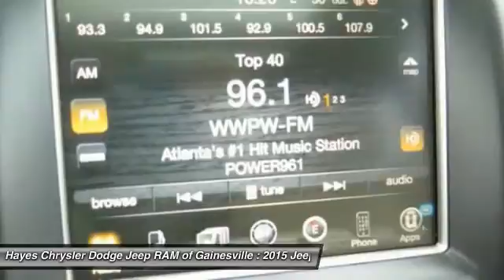2015 Jeep Grand Cherokee Gainesville GA 11749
2015 Jeep Grand Cherokee Limited

Dual-Pane Panoramic Sunroof and Ventilated Front Seats. A great deal in Gainesville! Wow! What a sweetheart! brbrImagine yourself behind the wheel of this outstanding 2015 Jeep Grand Cherokee. Score this superb Grand Cherokee at a great price that you can easily afford!